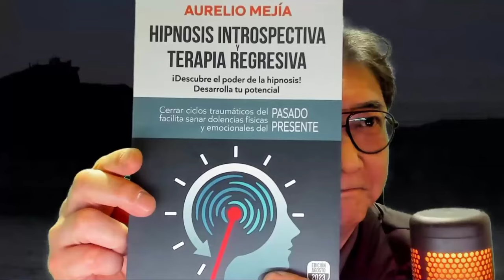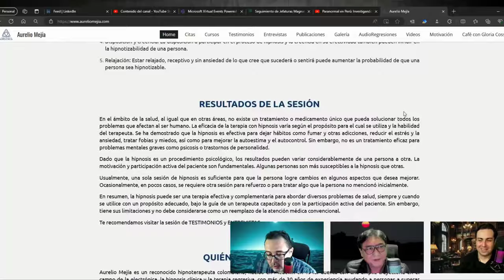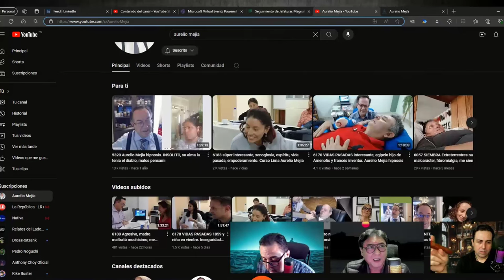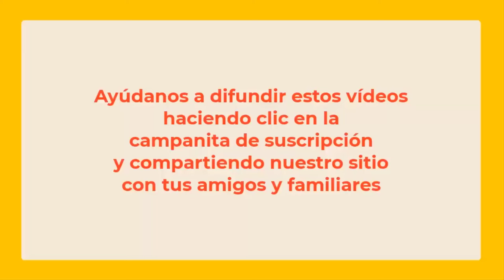6186 Entrevista Aurelio Mejía, program PARADIGMA de Lima, Perú, hipnosis vidas pasadas, 24 sept 2024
Entrevista a Aurelio Mejía, programa PARADIGMA de Lima, Perú, hipnosis vidas pasadas, 24 septiembre 2024.

CURSOS DE HIPNOSIS EN 2024:
Medellin, Colombia: 2, 3 y 4 noviembre.